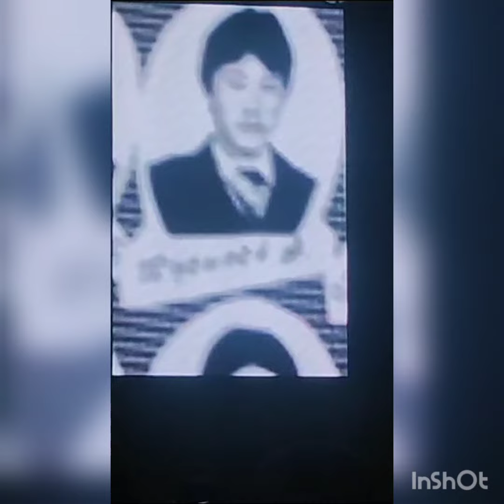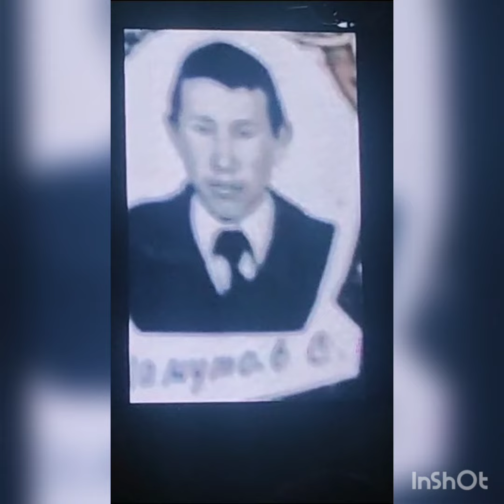Тахтакопир.А.Дабылов.60 жылдық мектептің 40 жылдық кездесу.Қарақалпақстан.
Created byЕрмек. )Меденов достар достар InShot 11Ермек Меденов Достар достар